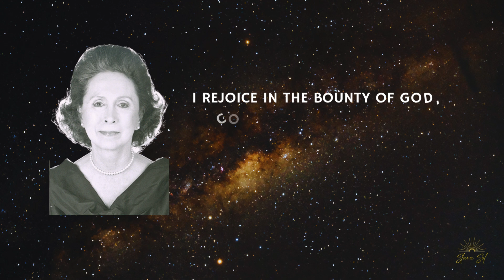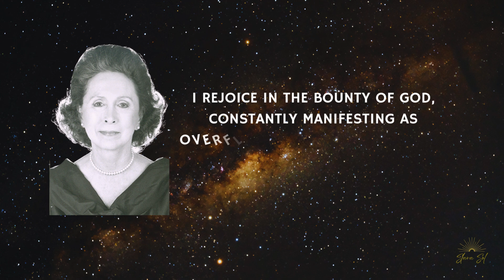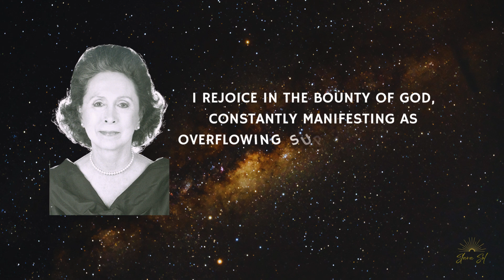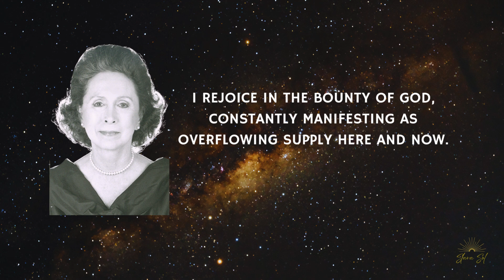I REJOICE IN THE BOUNTY OF GOD - Catherine Ponder Abundance Affirmation Loop ☀️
Catherine Ponder (born February 14, 1927) is an American minister and founder of Unity Church Worldwide, affiliated with the Unity Church, and author of several New Thought books on mainly focused on the theme of prosperity.

Affirmations harness the power of concentrated thought — they can be used for physical healing, overcoming obstacles, manifesting abundance, asking for divine guidance, evoking more love in our lives, connecting with our divine counterpart and creating all-around success and fulfillment.

Use this short but powerful affirmation meditation to connect with the Universal Energy and claim your divine abundance. You can repeat the affirmation aloud or silently in your mind, or simply allow it to absorb in your subconscious mind. All you need to do is to relax, listen and receive the inspiration.

It is most effective to practice affirmations immediately after awakening in the morning or just before going to sleep at night, when the subconscious mind is very receptive. This can also be achieved in a relaxed meditative state during the day.

Slava ☀️

🌟 “Whatever you notice, you are inviting into your life.
Whatever you talk about, you are inviting into your life.
Whatever you identify with in your thoughts, words, and actions, you are inviting into your life.”
― Catherine Ponder, Open Your Mind to Receive - NEW & UPDATED: New Edition🌟